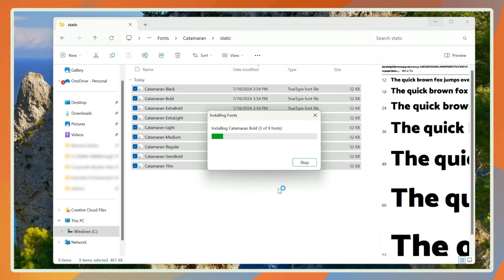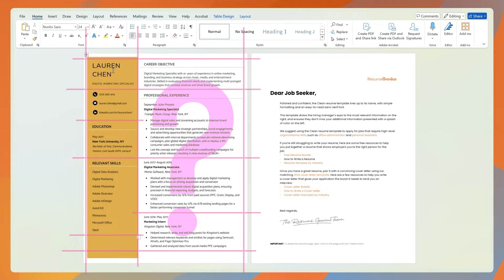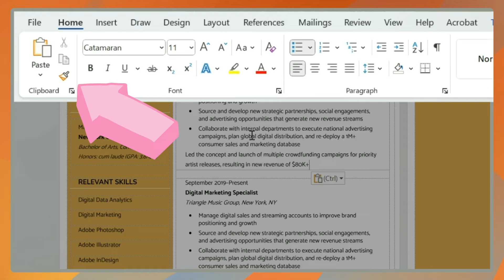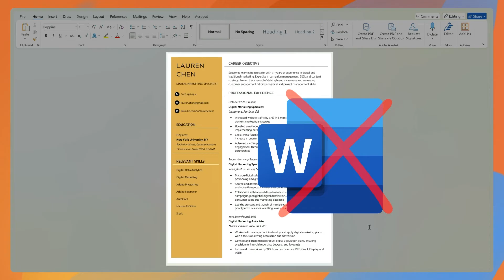FREE Word Resume Templates | How to download & edit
In this video, we guide you step-by-step on downloading and editing Resume Genius’ free resume templates. Check out the links below for even more templates and resources!

1. Use the link above to access our resume template page
2. Scroll down to "Free Resume Templates to Download & Print"
3. Pick the one you like and press the download icon
4. Choose either "Download Word" or "Open in GDocs"
(Last updated 2025-Mar-07)

Content:
00:00 Intro
00:13 Download the resume template
00:30 Install the fonts
00:52 Start editing
01:07 Tables
01:29 Pasting the content
01:45 Add or remove rows
02:51 Extra resources
03:16 Export

Resume Genius is the world's premier resource for job seekers. If you're on the job hunt and looking for tools and advice, you've come to the right place. Millions of people worldwide use our online resume builder, career resources, and cover letter builder annually to improve their job applications. We want to simplify the sometimes tiring job-hunting process, so you'll find tips and resources on our YouTube channel to help you land your dream job.